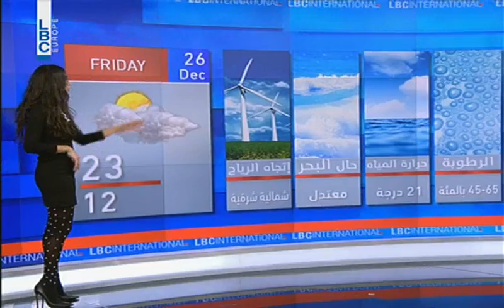LBCI Weather Forecast - December 25, 2014